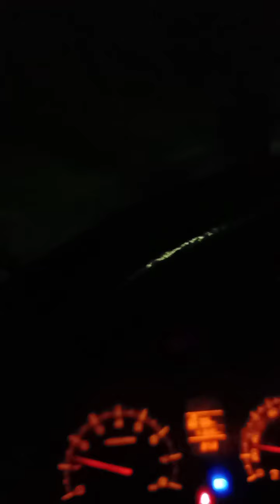Give to those who can't give you back!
Spent on animals because they don't understand that food is bought by money.